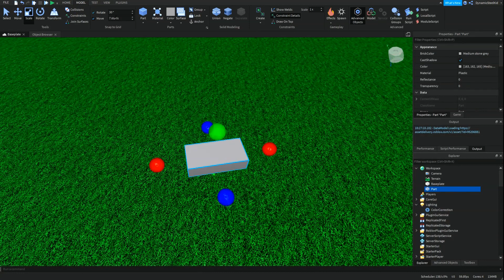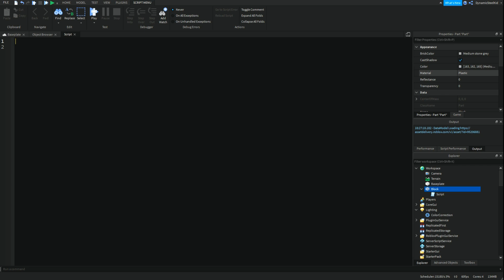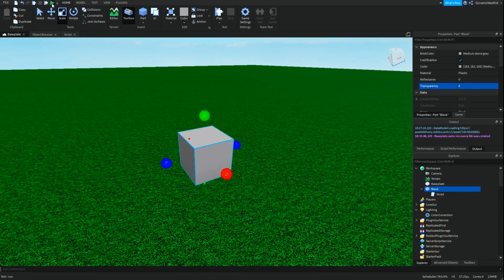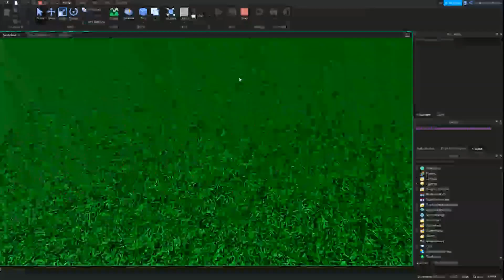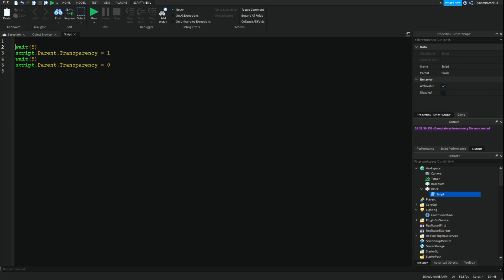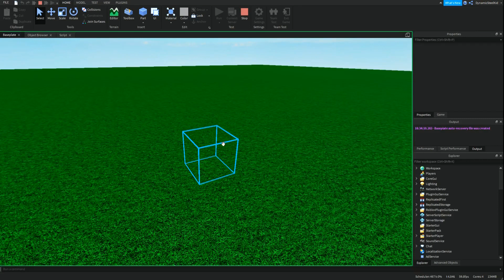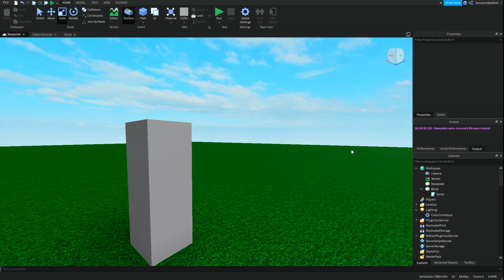Turning Parts Invisible via Script | Roblox Studio Tutorial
covid 19 AKA boomer remover